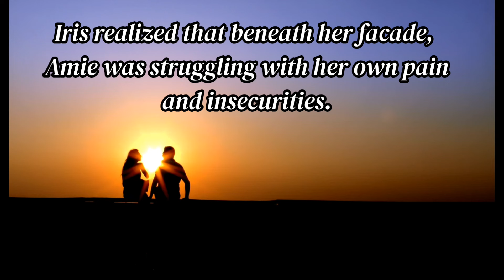MY SECOND MARRIAGE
TAKE A LOOK AT ARIS. A MAN WHO LOVED HIS WIFE IREEN, BUT COULDN'T SAVE HER FROM DEATH. HE MARRIED THE SECOND TIME TO AMIE, WHO ALWAYS REMINDED IRIS ABOUT IREEN, WHICH CONTINUOUSLY CAUSED FIGHTS BETWEEN THEM.